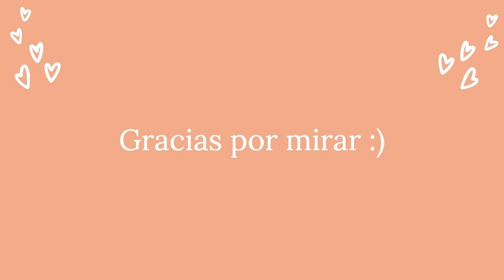Saga de Detectives Maria Brandan Araoz | Booktube Argentina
Holiss, hoy vamos a estar hablando de una de mis sagas favoritas!!! Un muy bello policial juvenil argentino. La saga de detectives de María Brandán Aráoz